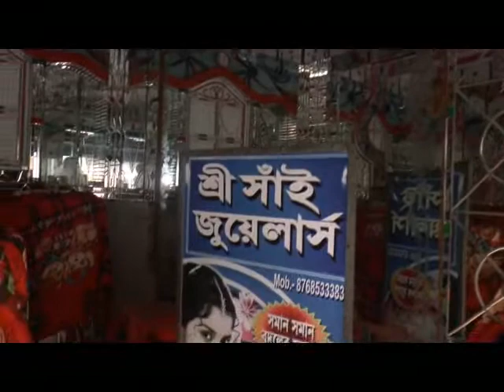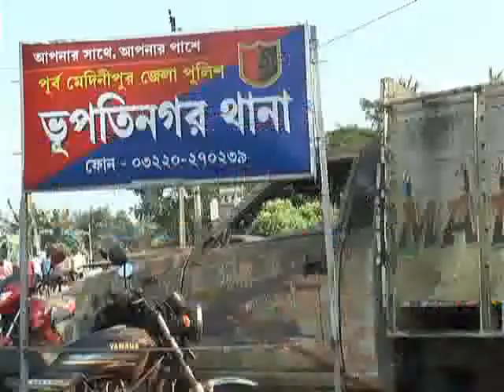MADHAKHALI THEFT 17 02 19 SAMIR MAITY